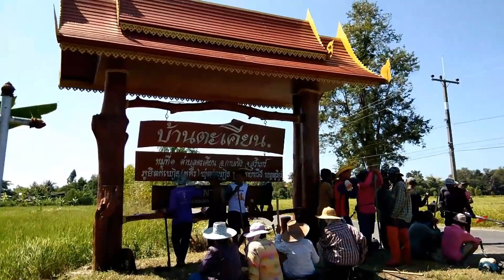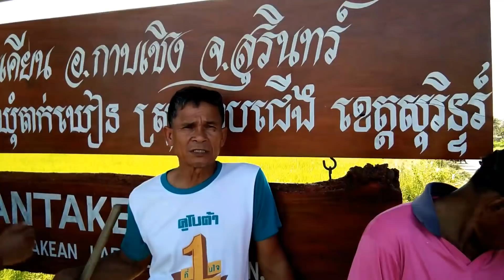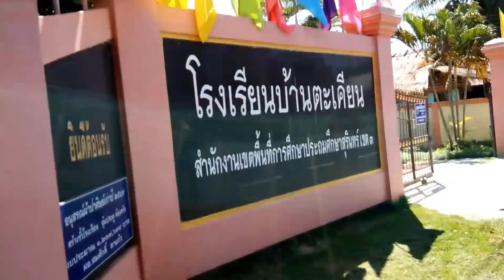บ่าวล้อบ่าวนายจัดหนัก!!!"หมู่บ้านเข้มแข็งพัฒนาตะเคียน1.บ้านนำร่องผู้ใหญ่แหนบทอง